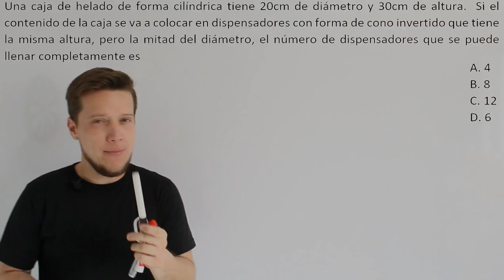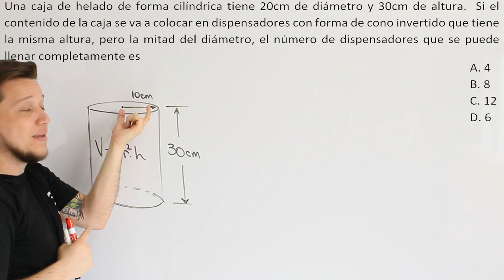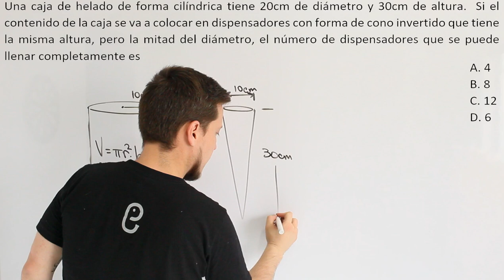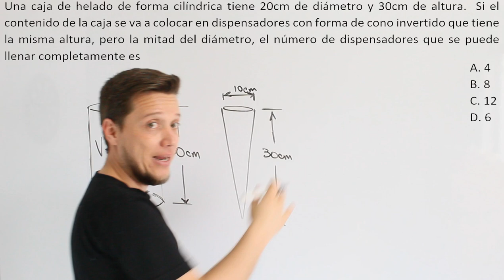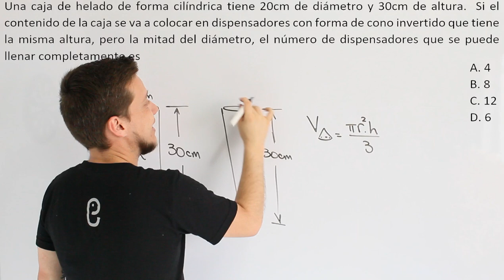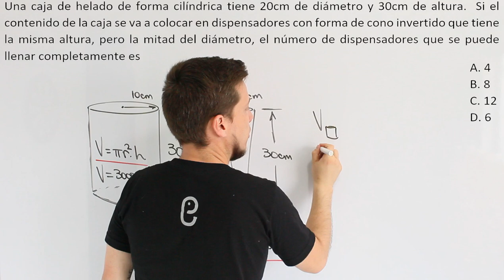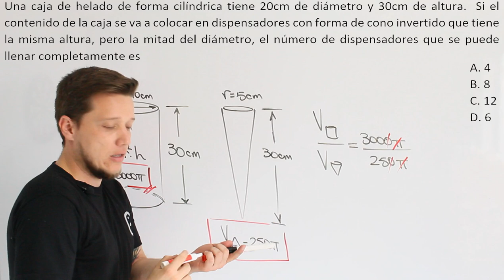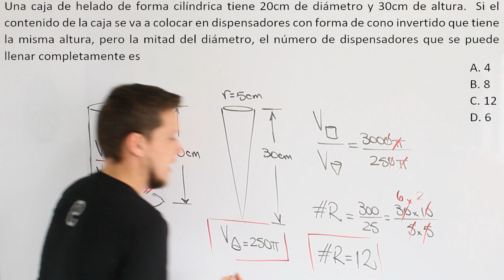🐘 Geometría - Ejercicio 5 🔥🚀